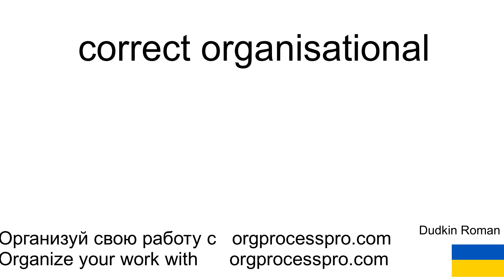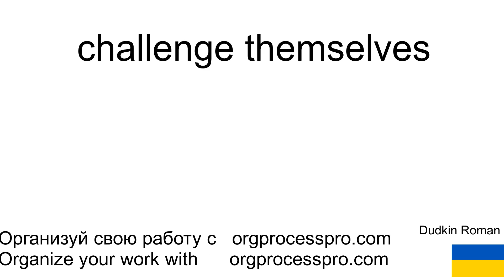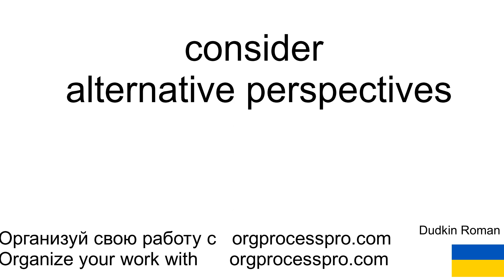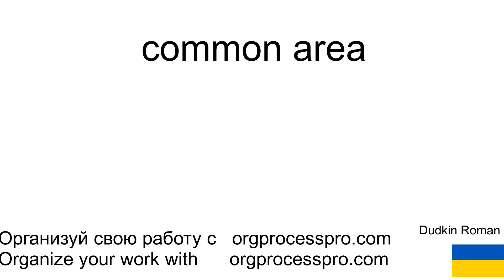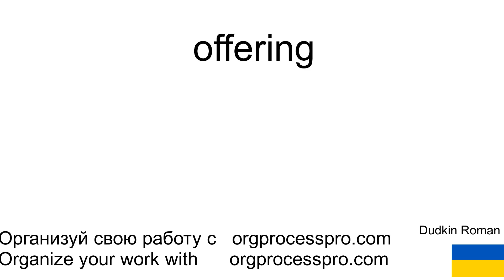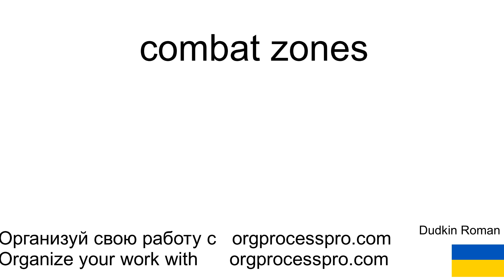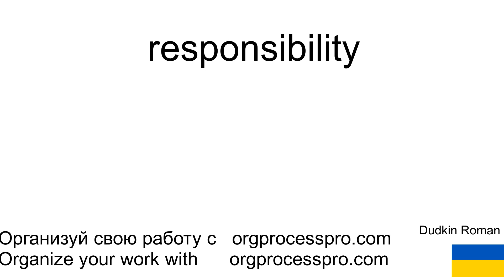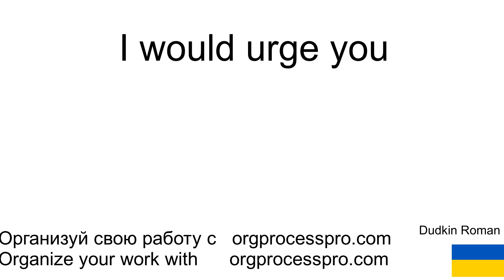Английский сверх меры 6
Можно выучить в игровом процессе:
Добро пожаловать на новый ролик, в котором мы рассмотрим ключевые аспекты культурных вопросов в организации. Мы обсудим важность принятия оперативных мер, принятия сложных решений и необходимость вызова устоявшихся норм, даже если изменения могут казаться незначительными.

Мы подчеркнем значимость принятия мер для предотвращения пассивности, осознанность принятия ответственности за производительность и поддержание высоких стандартов. В ролике мы также рассмотрим тему предотвращения устоявшегося мышления в группе и поощрения альтернативных точек зрения.

Кроме того, мы изучим процессы обработки документации, как в общих, так и ограниченных зонах, с акцентом на безопасность и поддержание высоких стандартов. Пройдемся по вопросам обеспечения безопасности в области Virgin Handling, обсудим процессы хранения и местоположение документов, а также внедрение изменений в процессах обработки.

Этот ролик также ознакомит вас с вопросами внутренней и внешней реакции на чрезвычайные ситуации, процессами утверждения и проверки документов, а также рассмотрит важные вопросы конфиденциальности и противостояния противозаконным действиям.

Вместе мы исследуем темы обязательства, руководства, проверки, поощрения и противостояния неправомерным действиям. Не пропустите этот ролик, который не только предоставит вам информацию, но и вдохновит на принятие активных мер для улучшения культуры в вашей организации.
Сгенерировано гугл програмами переводчика, для личного использования.
Выражения которые вы увидете в ролике:
cultural issues when required
correct organisational
take prompt action
make difficult decisions
courage to challenge
status quo
even when small
signs of decline
bias for prompt actions
successful outcome
decisions and drive
recognise and prevent complacency
complacency
challenge themselves
accountability for performance
high standards
achieve ownership
relentlessly reinforcing
relentlessly
group thinking
avoid
consider alternative perspectives
encourage teams
unsupportive behaviour
fully committed
safety concerns
Virgin handling
steering
common area
storage place
documents and templates
restricted area
embedded
off-site accident would occur
templates
appendix
general assembly work
process introduction
recognised
emphasize
amendment
responsible
offering
approval
check-in document
appropriate
approver
insist
accuracy
occasion
trail if you like
ambiguity
comprehensive
trap
most honorous level
combat zones
infamous battle
capturing
epitome
inspiration
humiliated and murdered
stripped naked
appreciate
guidance
gain knowledge
spreadsheets
charts
retention period
sensitivity
applicable
implementation
responsibility
expectations
inappropriate behaviours
handling rules
reinforcement
distribution
solely
headquarter
checking out
encourage
as well as deter criminals